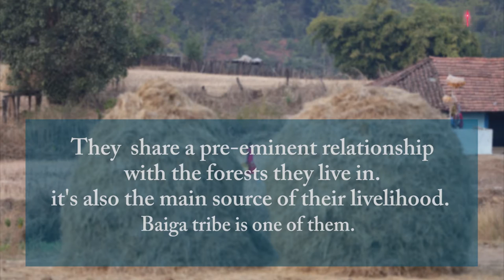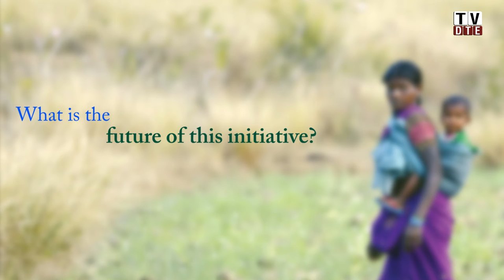Baiga Tribes Get Habitat Rights for the first time in Independent India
Ramesh Sharma, Convener, Ekta Parishad gives an insight about the indigenous primitive tribes of India. Out of 76 primitive tribes Baigas recently got habitat rights in Madhya Pradesh and became first ever tribe to get it in independent India.